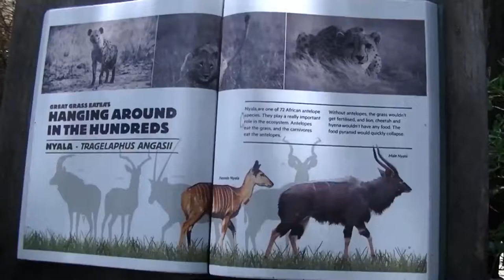ニアラ Nyala オークランド動物園 Auckland Zoo ニュージーランド New Zealand